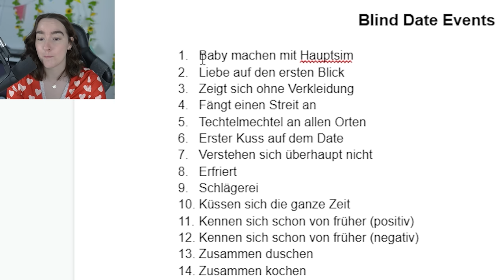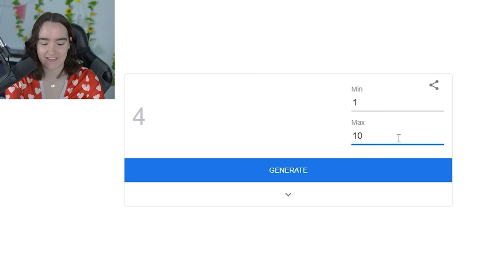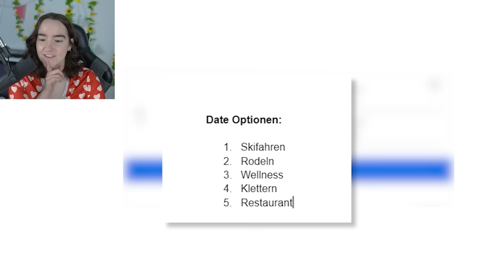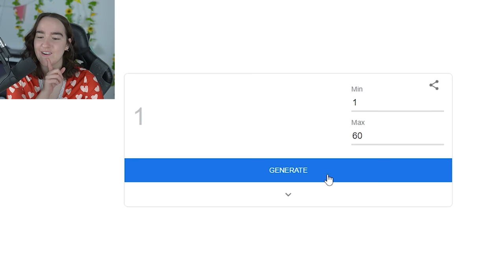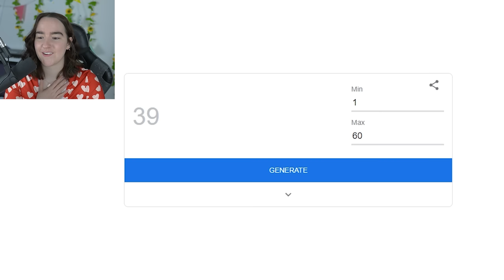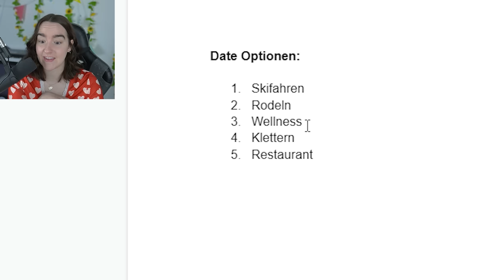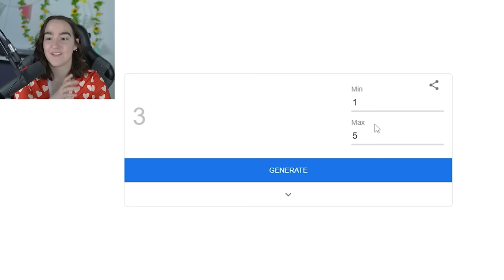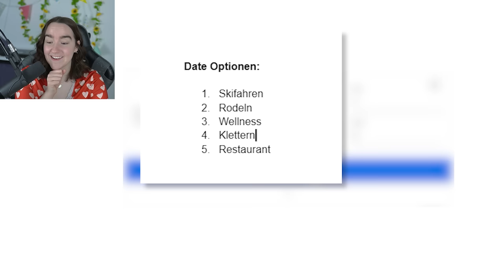Sims 4 ABER wir *suchen* die große LIEBE & finden ganz viel DRAMA 🥲 (ich bin unschuldig lol)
✨ Letzte Folge:

00:00 Die Sims 4 Challenge und Gameplay Deutsch
00:10 Die Sims 4 Blind Date Challenge